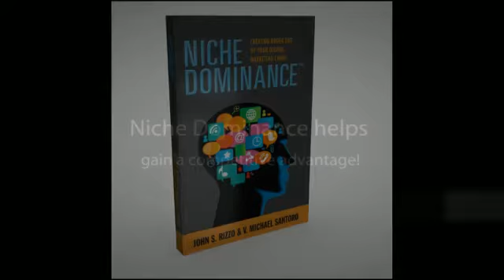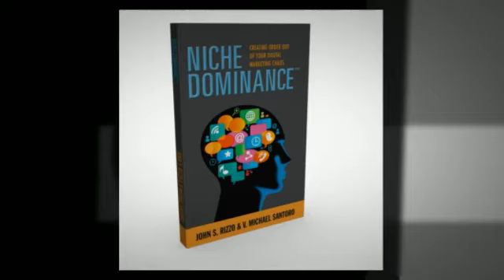Online Marketing for Local Business | Niche Dominance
- online marketing for local business
After reading Niche Dominance you will have a better understanding of what digital marketing services are, how they work, and how they need to be correctly implemented to achieve maximum results. Consider the importance of using online marketing for your local business.